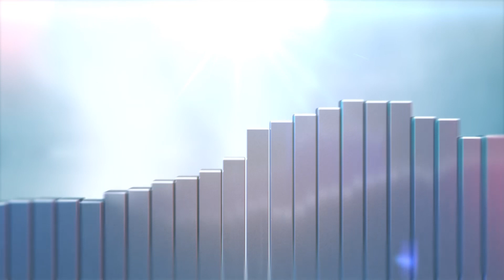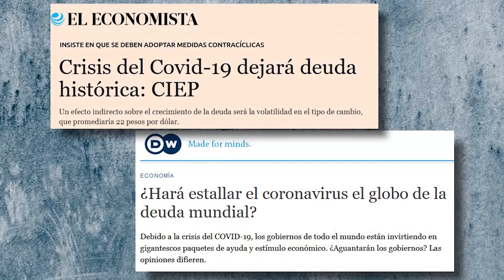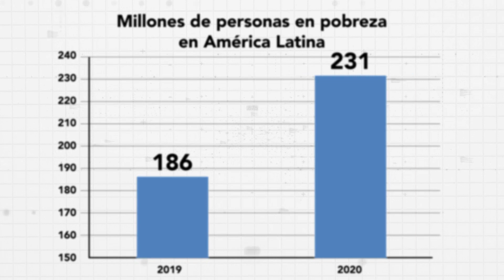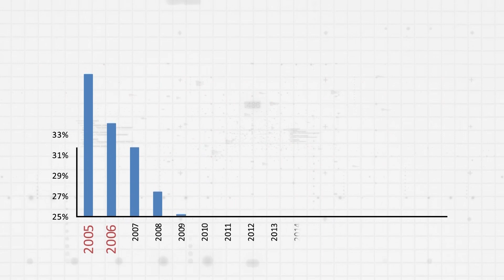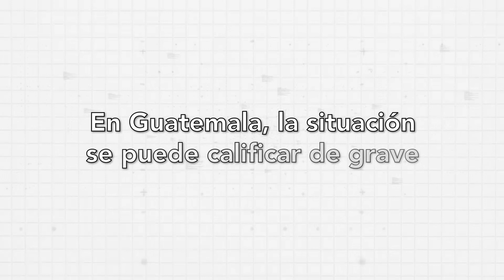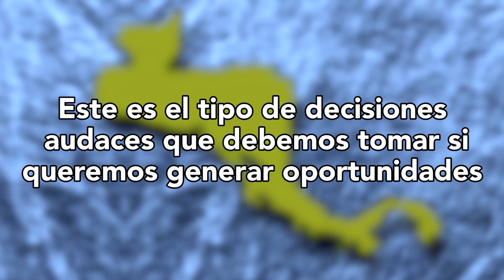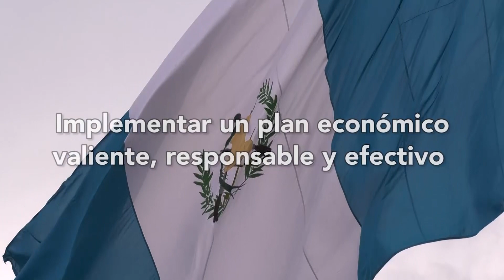102. La ecuación del desarrollo. Razón de Estado con Dionisio Gutiérrez